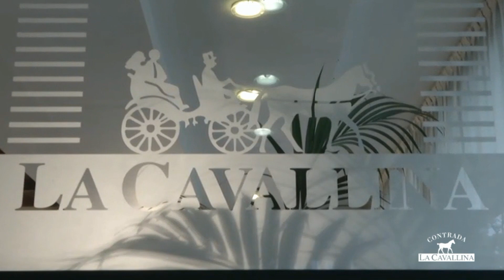CONTRADA LA CAVALLINA_Il tuo matrimonio perfetto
Organizza e festeggia il tuo matrimonio a Contrada La Cavallina: momenti speciali, divertimento, cura nel servizio, brindisi e fuochi d'artificio per l'evento più importante della tua vita!